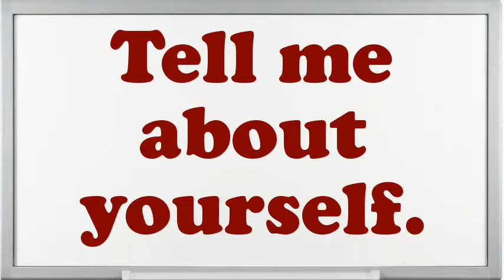Moulder Bench Foundry interview questions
Interview Questions for Moulder Bench Foundry.What makes your comforts about an Moulder Bench Foundry position?What are your professional objectives for an Moulder Bench Foundry?What extreme challenges presently do you think an Moulder Bench Foundry is facing?Illustrate few exemplars of companionship as an Moulder Bench Foundry.If you were hiring a person for this job, what would you look for?